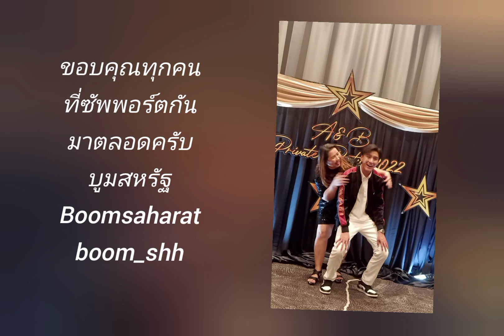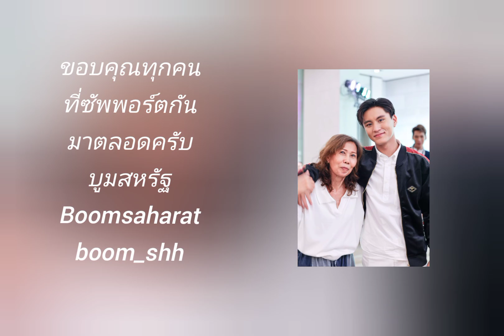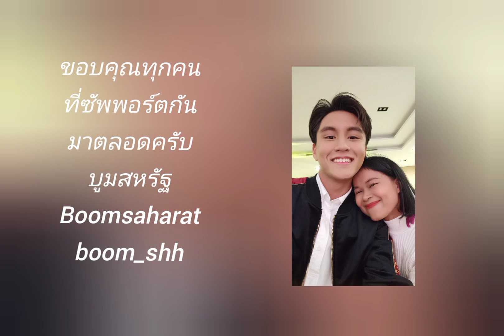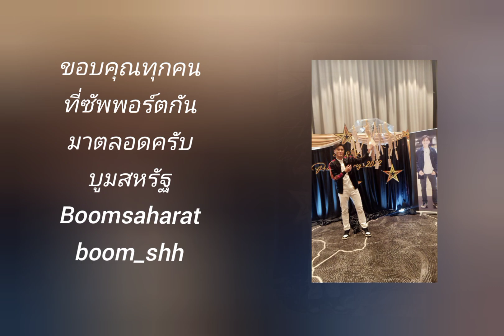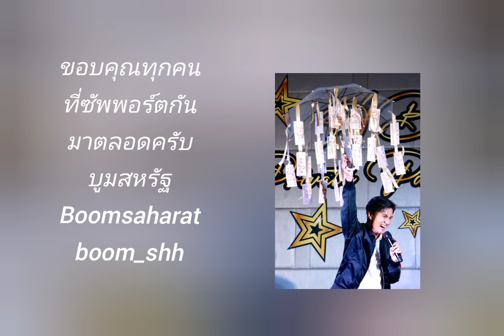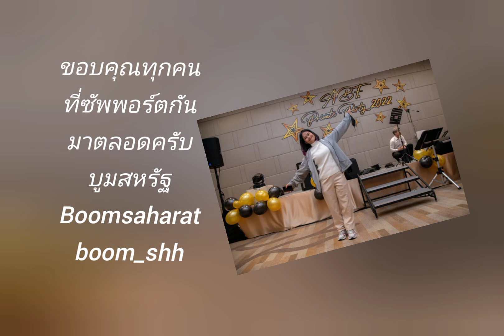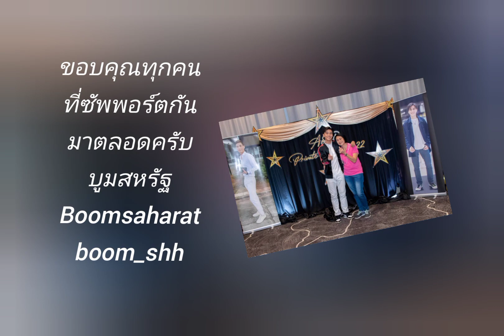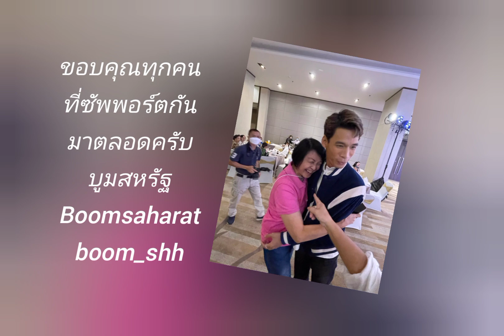บูมสหรัฐ แอ็คโชคชัย เอฟรัฐพงศ์เก็บตกภาพบรรยากาศ งาน ABF Private Party 2022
ขอบคุณทุกภาพจากงานABF Private Party 2022